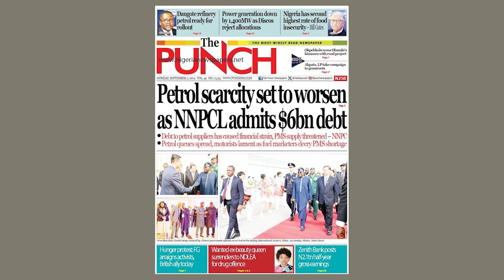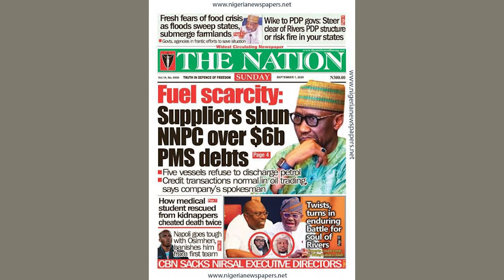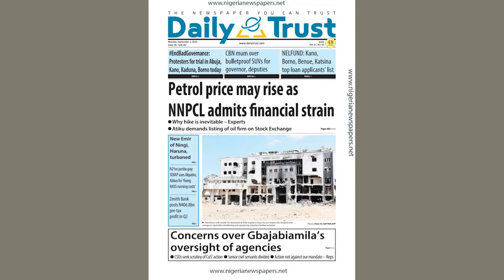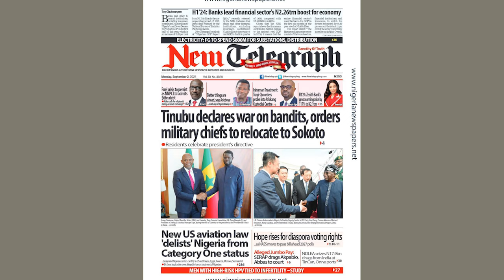💥 TINUBU DECLARES WAR: ORDERED Military Chiefs - Will This Finally Bring Peace | OUTNUMBERED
President Tinubu has declared war on bandits and ordered the immediate relocation of military chiefs to Sokoto! Join us as we break down this major announcement, analyze the implications, and discuss what this means for the future of Nigeria